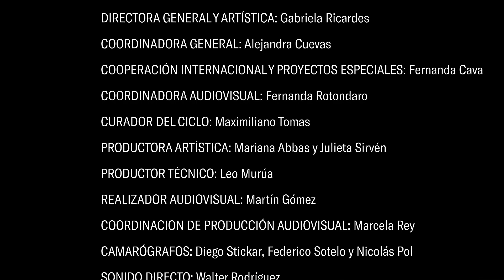Punto Drama - Renata Schussheim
Renata Schussheim, diseñadora de vestuario, artista plástica y escenógrafa. En esta entrevista repasa su trayectoria caracterizada por la predisposición a realizar colaboraciones con artistas de diferentes ámbitos. Trabajó en más de doscientas obras, entre las que figuran Boquitas Pintadas y La tempestad.